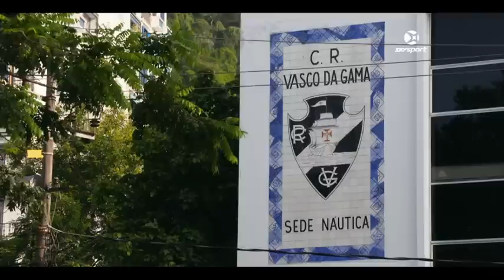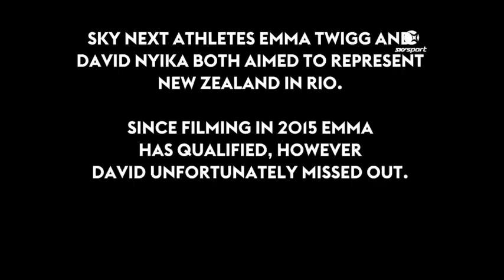Next Stop Rio - Episode 5 | SKY TV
Rio De Janeiro is one of the most iconic cities on the planet, and will play host to the 31st Olympiad in August. Late last year Sky NEXT Athletes and Olympic hopefuls David Nyika and Emma Twigg were lucky enough to visit this amazing city to give us a sneak peak of what we can expect at Rio 2016. In this episode Emma takes David out for a row on the Olympic Lagoon.